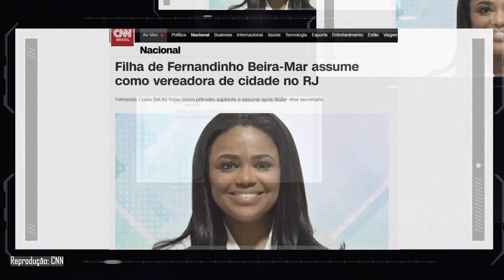A história de Fernandinho Beira-Mar, o “Escobar Brasileiro - O Caso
Durante muitos anos, Fernandinho Beira-Mar foi o maior traficante do Brasil e o mais procurado pela polícia. Neste episódio do quadro “O Caso”, o nosso querido detetive Bira conta alguns detalhes sobre a vida de Beira-Mar e como ele foi capturado pela polícia.

Ficha Técnica:

ROTEIRISTA: Mateus Graff / EDITOR DE VÍDEO: Afonso Nunes / ILUSTRADOR (THUMBNAIL): Marco Túlio Dutra  /   DIRETOR DE FOTOGRAFIA / OPERADOR DE CÂMERA: Francisco (Sombra) / ASSITENTE DE ESTÚDIO: Danyllo Freitas / ASSITENTE DE CÂMERA: Carlos de Freitas / AUXILIAR TÉCNICO: Osvaldo Freitas (Tracajá) / PRODUTOR: Thales da Guarda / CAPTAÇÃO E EDIÇÃO DE ÁUDIO: Daniel Max / CHEFE DEP. YOUTUBE: Muryllo Vilela /  REVISÃO DE ROTEIROS: Fernando Brandão / PRODUTOR EXECUTIVO: Luiz Phellype Alves